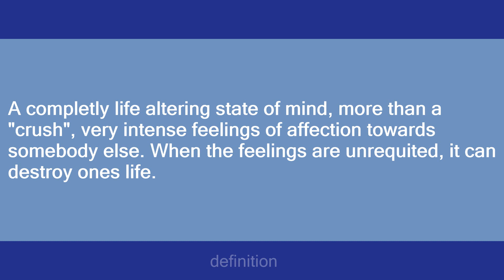Limerence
Slang flashcards: